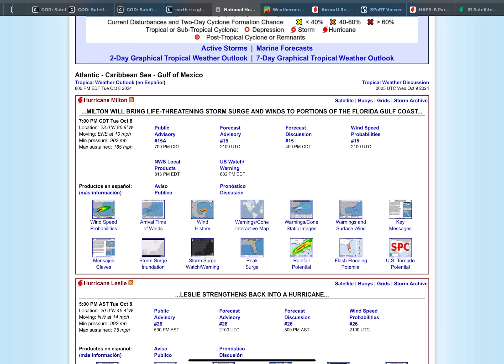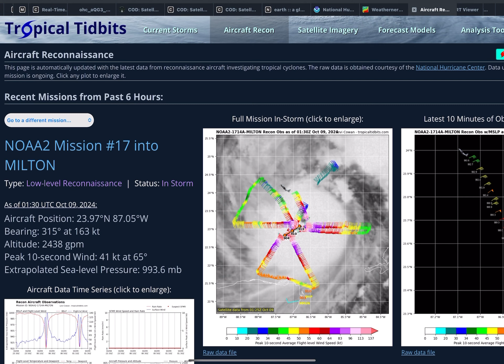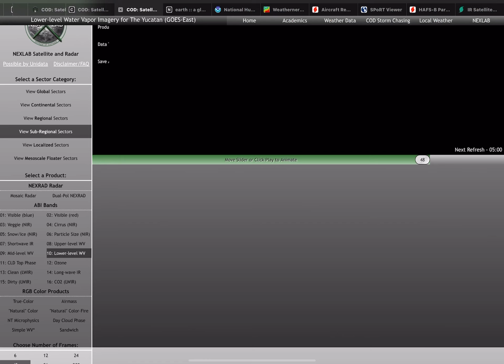Major Category 5 Hurricane Milton 10pm Breakdown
Catastrophic damage imminent tomorrow-Thursday for the W coast of Florida

Follow ​⁠@ BGWX on Twitter for more updates

I will do my best to make one or more video(s) tomorrow as well

Stay safe!